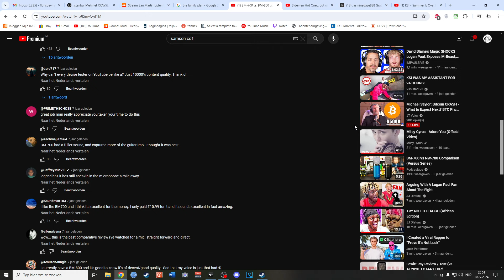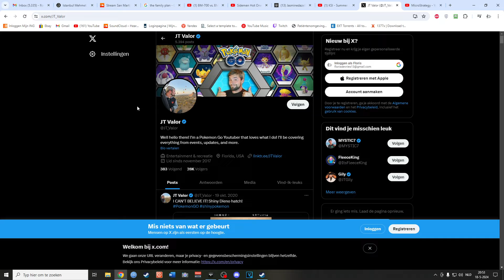JT Valor Got Hacked!